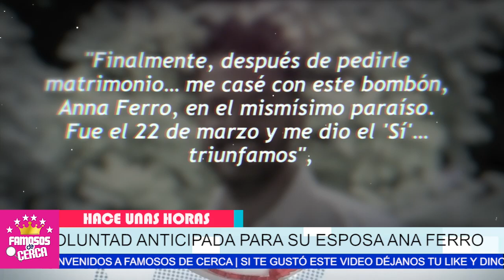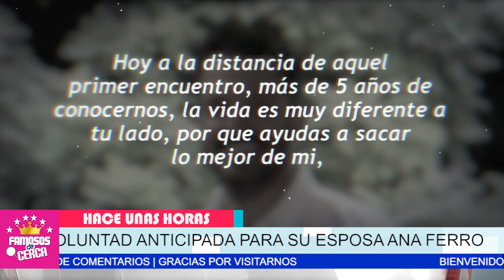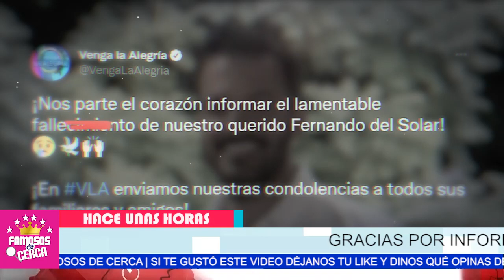😭🖤 𝗦𝗘 𝗗𝗘𝗦𝗣𝗜𝗗𝗜𝗢...!!! Estas Fueron Las Ultimas Palabras Para 𝗦𝗨 𝗘𝗦𝗣𝗢𝗦𝗔 / 𝗔𝗡𝗔 🖤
Devastada Ana Ferro SE DERRUMBA Tras La Partida de Fernando del Solar

 BIENVENIDOS!!!
suelta la sopa
televisa
exclusivas
venga la alegria
tv azteca
polemica
chismes
Entertainment
farandula mexico